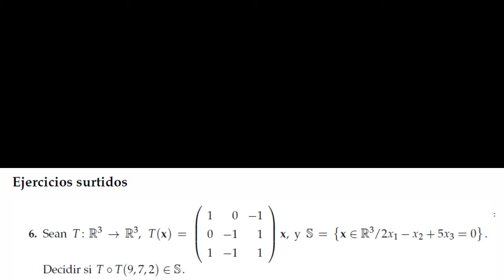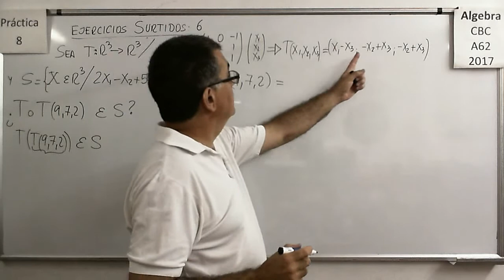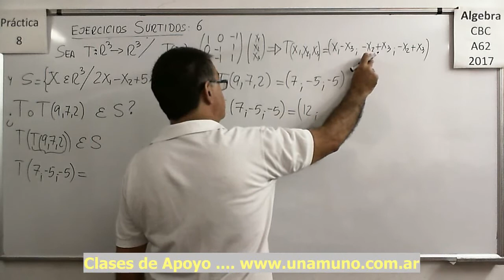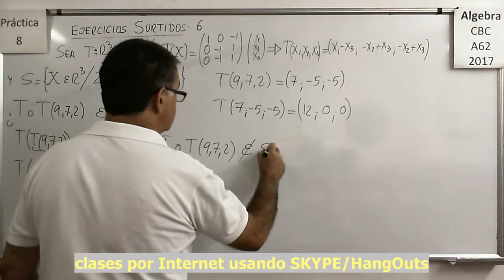Algebra CBC A-62 Práctica 8 – Ejercicios Surtidos 6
Verificar si un vector resultante de un Transformación Lineal compuesta consigo misma pertenece o no a un Sub Espacio Vectorial

Hallar la imagen del cuadrado unitario de R3 sometido a una transformación y cálculo del volumen del nuevo cuerpo obtenido.

Hallar la imagen del cuadrado unitario de R3 sometido a una transformación y cálculo del volumen del nuevo cuerpo obtenido. Producto mixto de vectores.

Algebra CBC A-62 Práctica 8 – Ejercicios Surtidos 1

Hallar la expresión matricial de una transformacion en base a composiciones y la definición de algunos elementos del Núcleo.

Algebra CBC A-62 Práctica 8 – Ejercicios Surtidos 2

Hallar el valor de un parámetro contenido en la Matriz de una Transformación Lineal de manera que la dimensión de la imagen sea 2

Algebra CBC A-62 Práctica 8 – Ejercicios Surtidos 3

Hallar el valor de un parámetro contenido en la Matriz de una Transformación Lineal de manera que el Núcleo no sea el Nulo y que esté contenido en la Imagen de la Transformación Lineal.

Algebra CBC A-62 Práctica 8 – Ejercicios Surtidos 4

Definir una Transformación Lineal que sea un proyector y que además cumpla ciertas condiciones.

Algebra CBC A-62 Práctica 8 – Ejercicios Surtidos 5

Hallar la preimagen de un Sub Espacio Vectorial que resulta de una composición de Transformaciones Lineales.

Hallar Núcleo e Imagen de Transformaciones Lineales resultantes de composiciones.